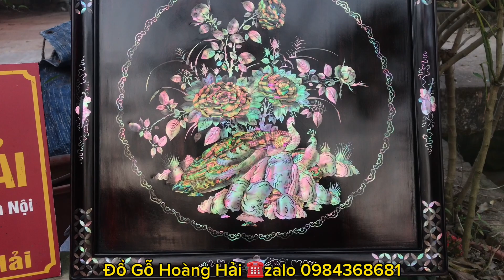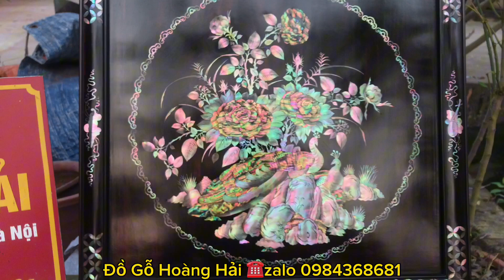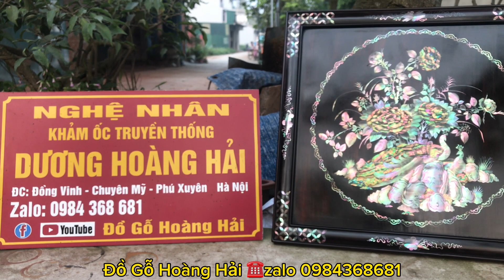Tặng hoa vài hôm sẽ tàn - tặng tranh gỗ trắc để muôn vàn đời sau . tranh phu thê viên mãn ( quà 8/3)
Tác phẩm bức tranh phu thê viên mãn gỗ trắc khảm ốc phân màu bào cực kỳ kỹ thuật đỉnh cao vừa được bên cơ sở Đồ Gỗ Hoàng Hải hoàn thiện xong
Đồ Gỗ Hoàng Hải tri ân khách hàng trong ngày hôm nay  (8/3 )để làm quà tặng
Hãy nhanh tay nhấc máy gọi cho đồ Gỗ Hoàng Hải để được sở hữu